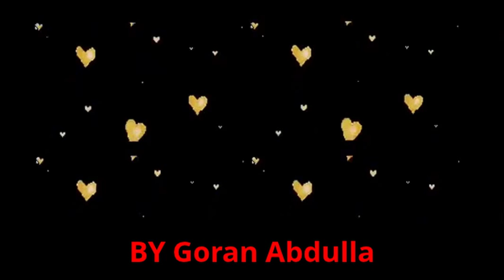zahir omar 2013 bashi 5